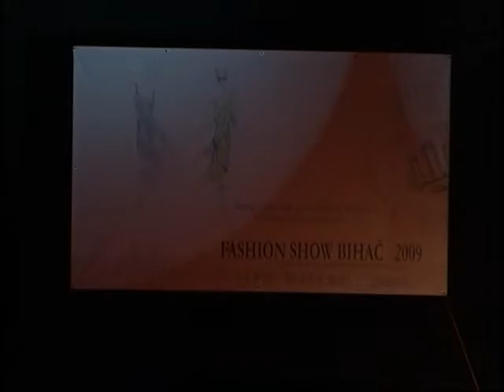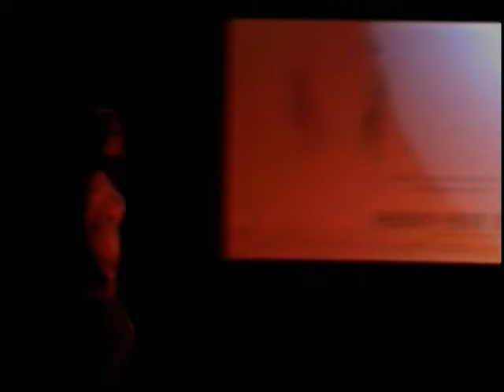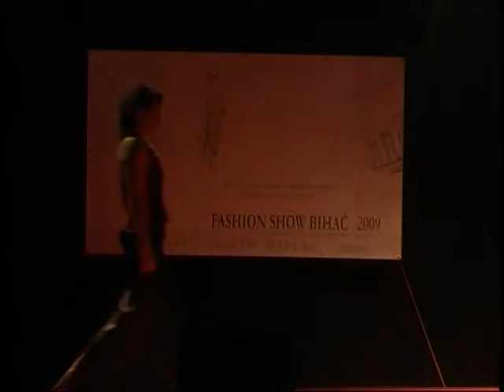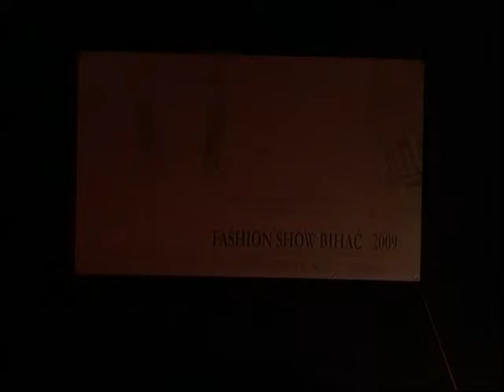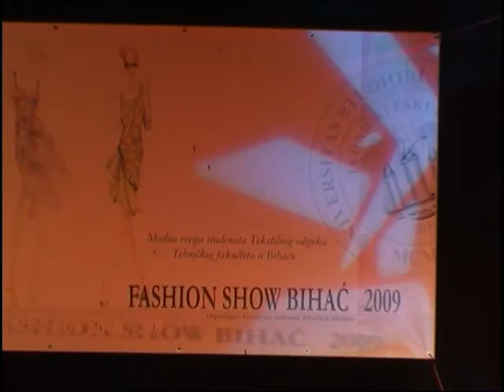Modna revija Tekstilnog odsjeka u Bihaću 2009. (2/3)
Jedan video modne revije koja je održana u sklopu nastave Tekstilnog odsjeku Univerziteta u Bihaću 2009. godine a koji je nakon sedam godina podignut na mrežu. Video produkcija: Tomislav Turkalj // Stage dizajn: Stage Art // Plesna tačka Michael Jackson: Arijana Bajadžić.
Prikazane su kreacije:
Marijeta Ferri
Asmira Mulalić
Ekrema Perviz
Jasminka Hadžimehmedović
Amela Pašalić
Anel Halavać
Dženana Šahinović
Emsada Suljadžić
Irma Keranović
Amra Suljadžić
Amra Nezirević
Hermina Subašić
Rejhana Medić
Izeta Dokso